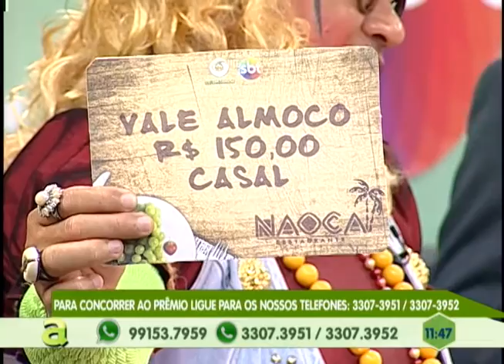Moradores do ramal viver melhor sofrem há 10 anos sem infraestrutura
02º BLOCO AGORA 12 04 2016 - Moradores do ramal viver melhor sofrem há 10 anos sem infraestrutura